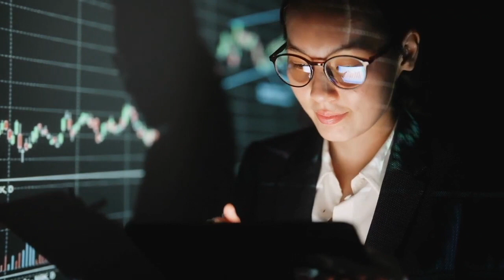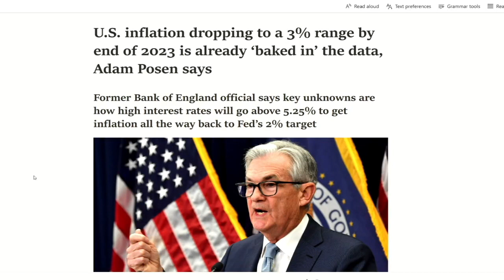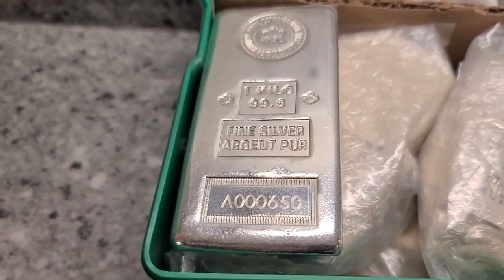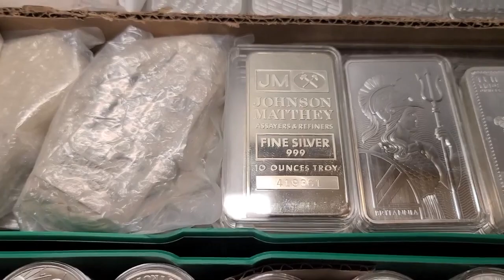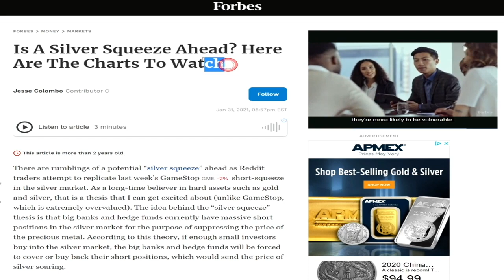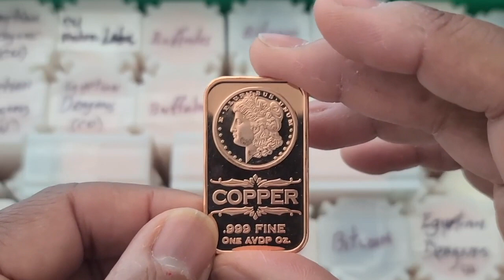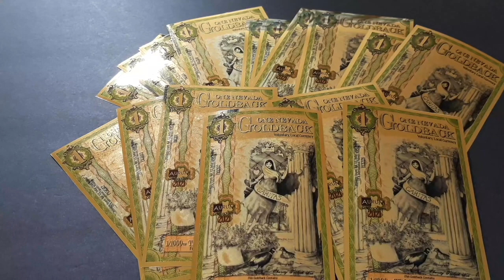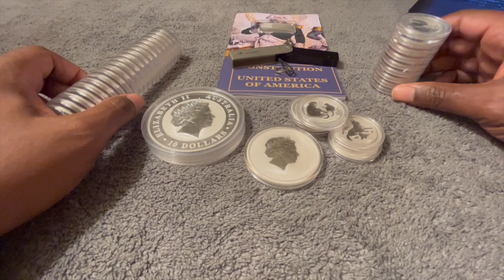$1,000 Silver Price Debate [My Reaction...Part 3]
In this video I react to Silver Joker and Silver 5150's debate about $1,000 Silver

Stack Reps, Sets & Steps!  Not just assets! Buy Precious Metals & Bitcoin!

Both are great Monetary Assets outside of the Banking System AKA: Decentralized Assets!

I am asking everyone now to help me take our world, country & freedom back in a non-violent way!

Please leave me your comments in the comment section below

-Jerry

I will not be held liable for any losses you may incur for investing and buying in this market in an attempt to mirror what I do.

Investments may decline in value and/or disappear entirely. Please do your own due diligence!

Mail:
Jerry

-Jerry